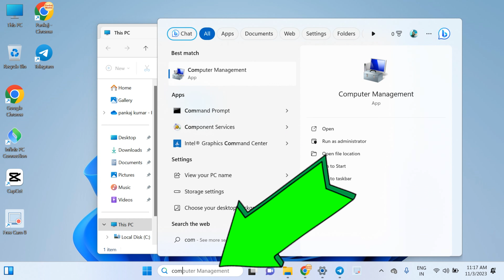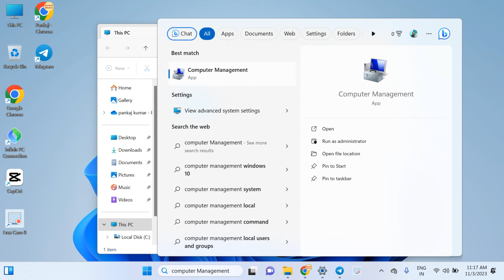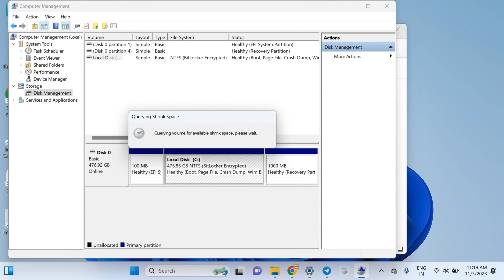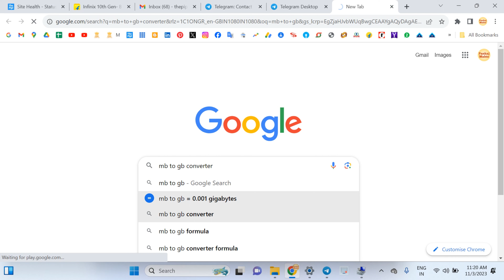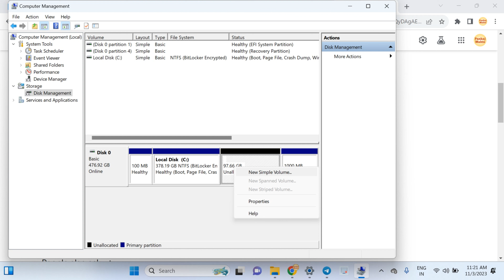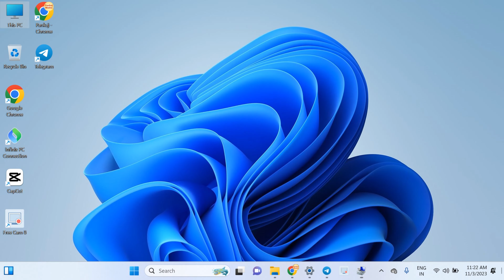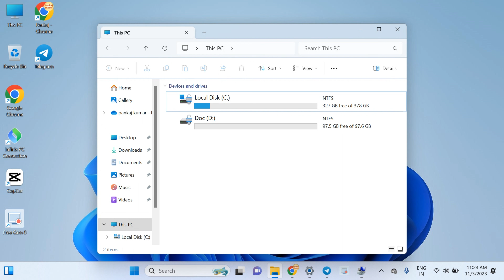SSD/HDD Partition, Laptop & Computer Disk Management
Is it good to partition SSD in Windows 11?
How do I split my SSD into two partitions Windows 11?
How do I split my SSD into partitions?
क्या विंडोज 11 में एसएसडी का विभाजन करना अच्छा है?

How to partition 512gb SSD Windows 11
Should I partition my SSD for Windows 11
How to partition SSD in Windows 11 without losing data
recommended partition size for windows 11 64-bit
How to partition C drive in Windows 11
How to partition laptop hard drive in Windows 11